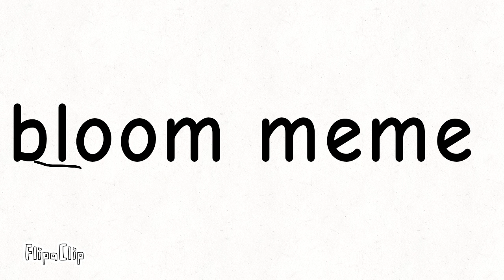bloom meme ft: esceon